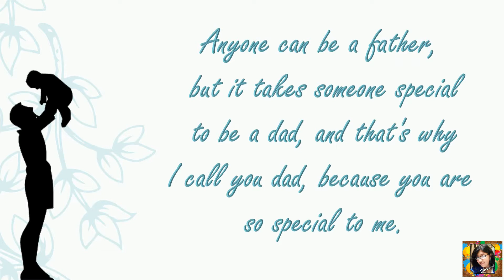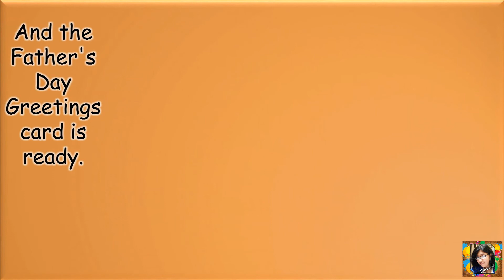Father's Day || DIY Greetings Card || Father's Day Cards || Easy Gift Ideas || Paper Crafts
DIY Fathre's Day Greetings Card ,DIY Father's Day Cards, Gift Ideas, Paper Crafts

Great and simple to make gift card for fathers day. Learn how to make a DIY Fathre's Day Greetings Card by step by step tutorial. Following are the materials required for making the card:-
1.  Printed paper/Color paper
2.  Scissors
3.  Items for decoration